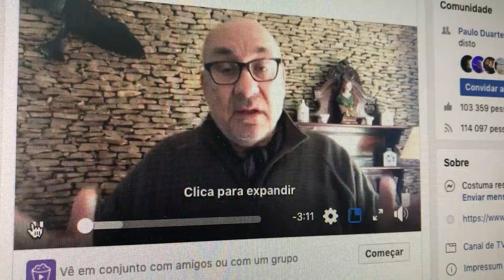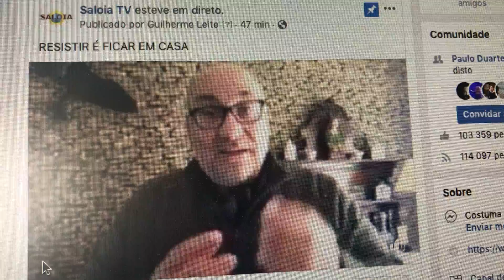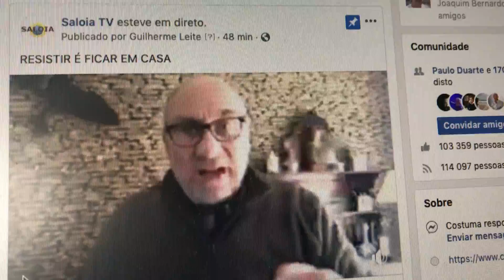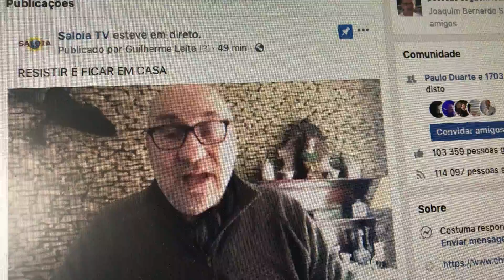RESISTIR É FICAR EM CASA